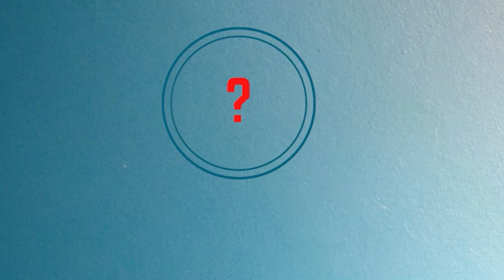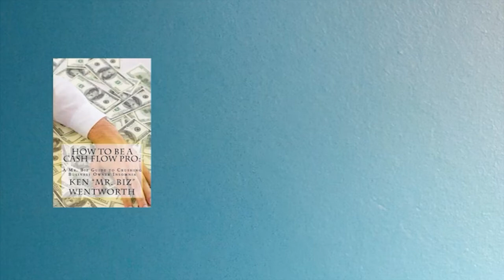Excelling in the E-commerce World with Eberths Perozo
* From making $1/month in Venezuela to creating a multi-million dollar e-commerce biz in the U.S.
* What is the #1 key to successful Amazon selling?
* Why is FBA your friend?